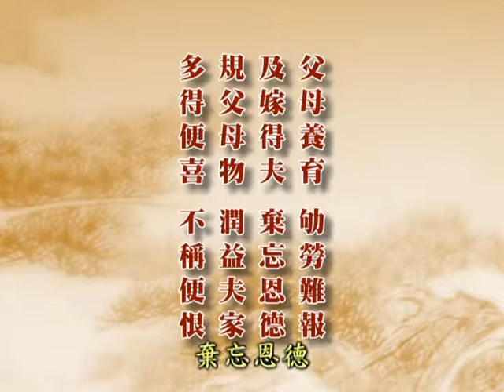深入經藏 行願系列一 藥師如來十二大願 印可法師 主講 光碟5-1 財團法人嚴淨菩提教育基金會 製作發行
護持銀行帳戶:
銀行代號: 006
戶名: 財團法人嚴淨菩提教育基金會
帳號: 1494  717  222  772

地址︰基隆市七堵區南興路148號

300新竹市北區北大路346號13F之1